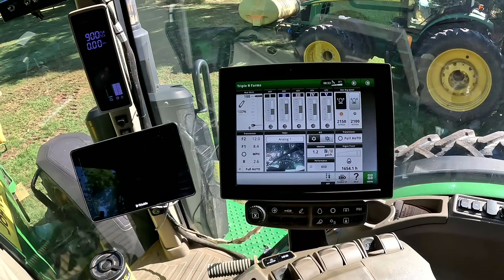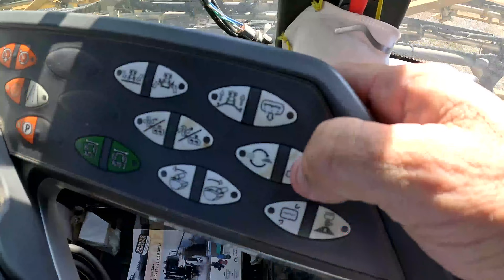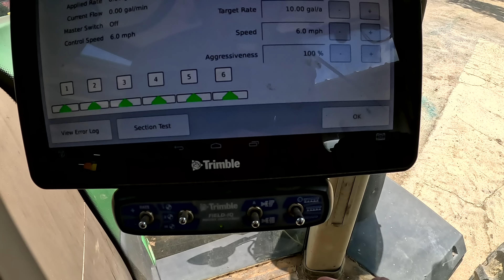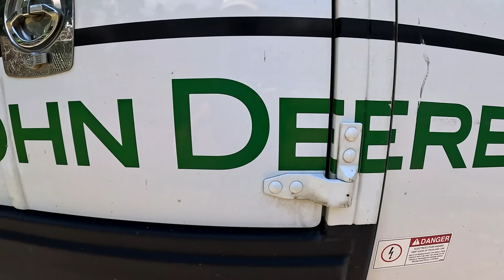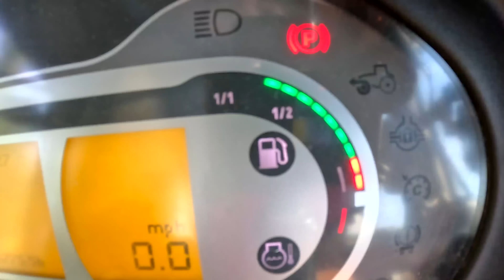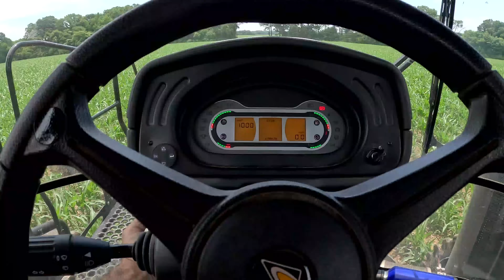CORN FARMING IN ALABAMA